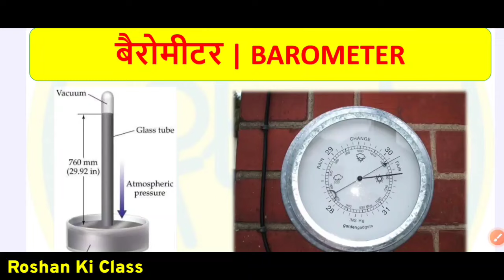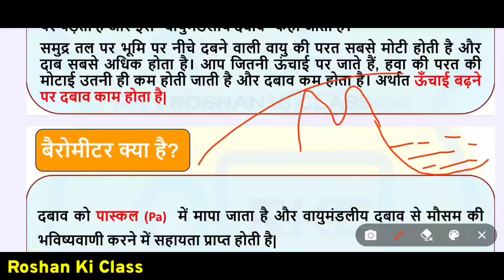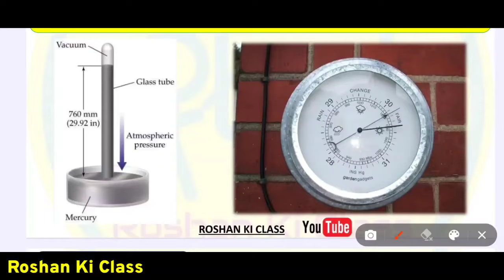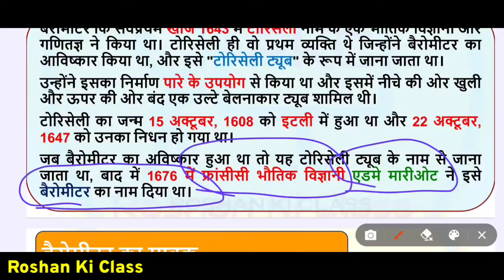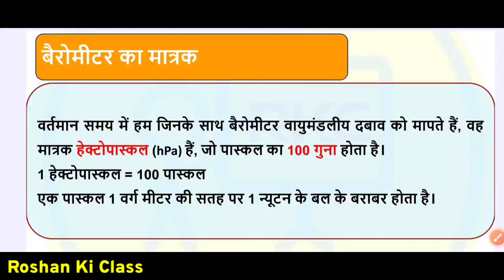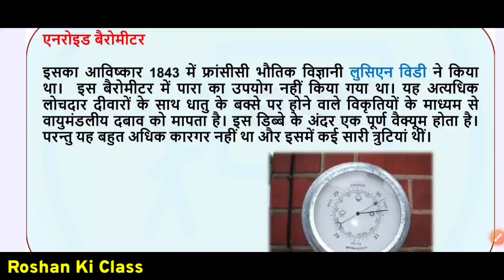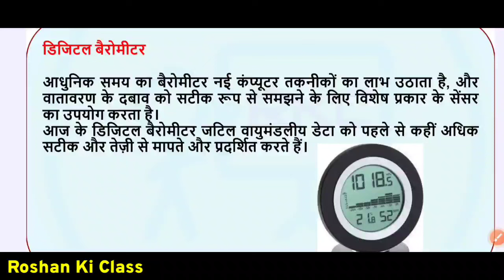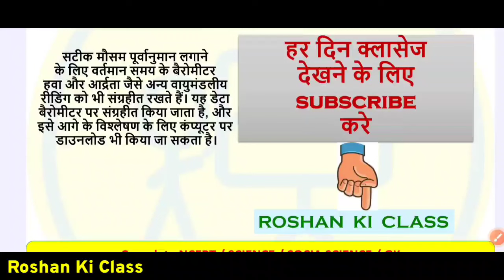Barometer - वायुमंडलीय दाब मापने का यन्त्र | Full Information about Barometer | History of Barometer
Barometer - वायुमंडलीय दाब नापने का यन्त्र | Full Information about Barometer

नमस्कार दोस्तों आज में आपके लिए लेकर आया हूँ - बैरोमीटर की पूरी जानकारी | Complete Detail of Barometer

Other Important Video's for CTET